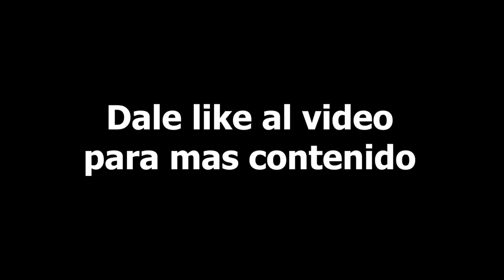EL CIELO ESTABA LLENO DE CHICHIGUAS😱 TORNEO DE MINI CHICHIGUEROS | Amarillo HD